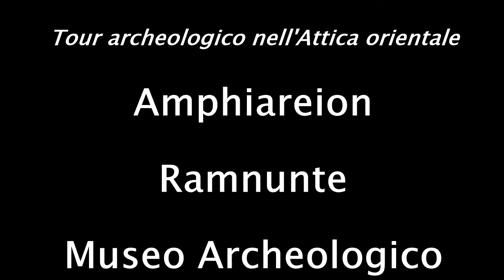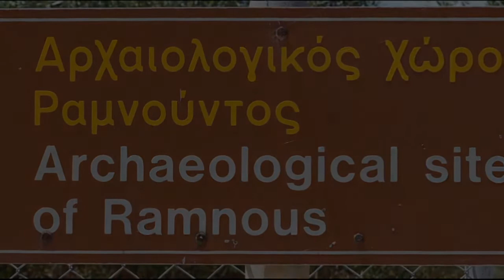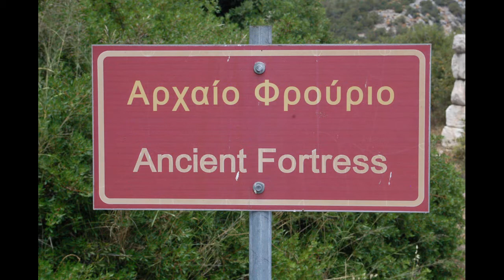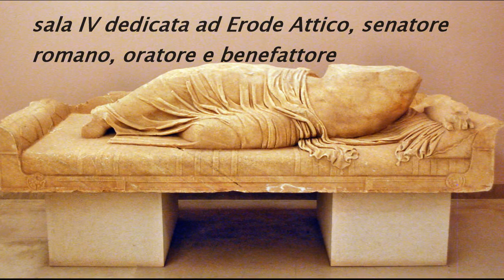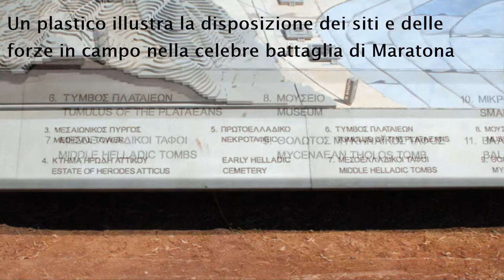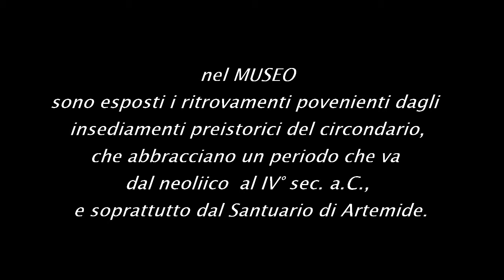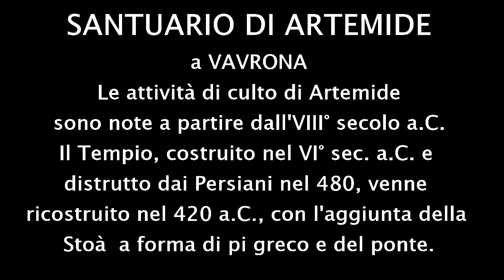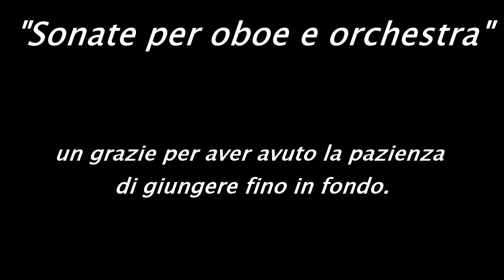Tour archeologico nell'Attica orientale